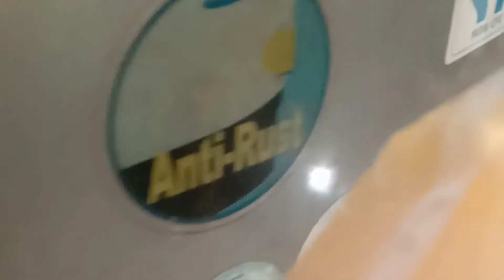Buat manisan mangga,jadi es mangga,hasil dari kebun sendiri//Tanaman//Makanan//halaman rumah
Manfaat dari menanam,menghasilkan sesuatu yang menyenangkan di suatu masa nanti.Tanamlah tanaman di depan /halaman rumahmu
@Channel Luzni